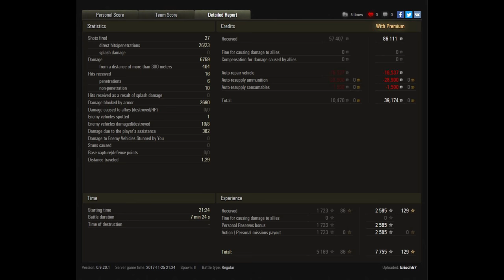Let's Play World of Tanks | Tortoise | Was ein Finish! [ German - Deutsch - Gameplay ]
► Die Tortoise ist für viele ein genialer Panzer und für andere dann doch wieder nicht, daher stelle ich die Frage was eure Meinung zu dem Panzer ist. Mir selbst ist er ja doch etwas zu langsam, aber die Kanone macht da wieder einiges wett! Besonders das Ende ist unfassbar spannend und es tut mir leid wenn ich etwas lauter geworden bin, als es vielleicht für die Ohren gut war.

- davidmoreira01
- BoBQueen SuSa
- lordhelmchen2000

Der Imperator als großer Oberhaupt der Ramba Community:

- Sword_of_Raven

►  World of Tanks Replays an mich:
Wenn ihr ein Replay senden wollt dann per Email an: